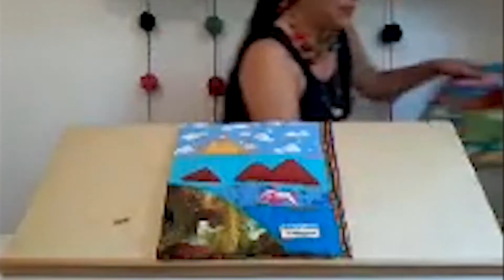[CUENTA CUENTOS] El misterio de las islas Pachamac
Narradora: Rosana Reátegui - Actriz, narradora oral y productora cultural (Brasil-Perú). Co-fundadora y narradora del grupo "Tapetes contadores de historias" (Brasil). Gestora y Directora del proyecto de libros de tela "Manos que Cuentan" (Perú)

Esta sesión Zoom se llevó a cabo el domingo 27 de septiembre del 2020 para las integrantes del Proyecto de Desarrollo Comunitario SISAN, quienes nos acompañaron con sus familiares.